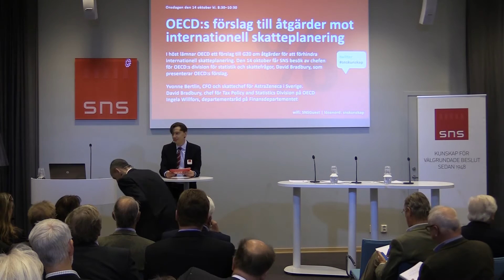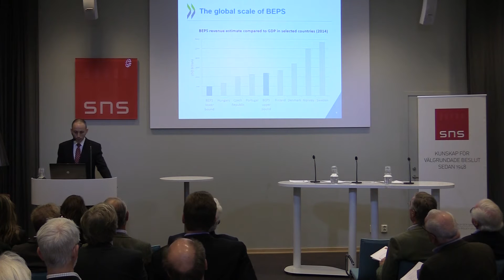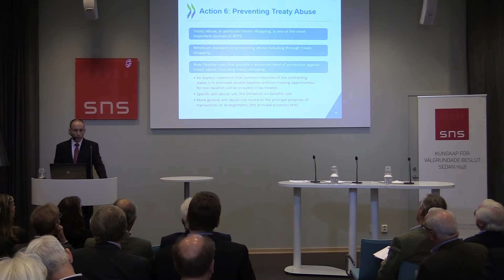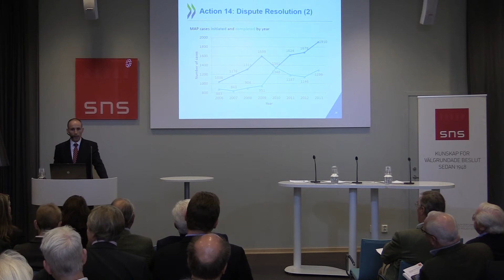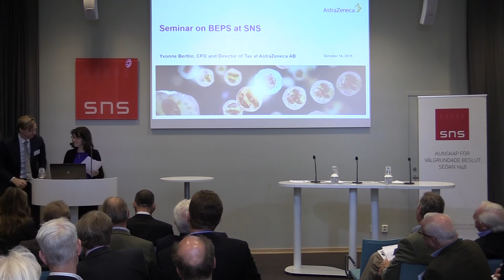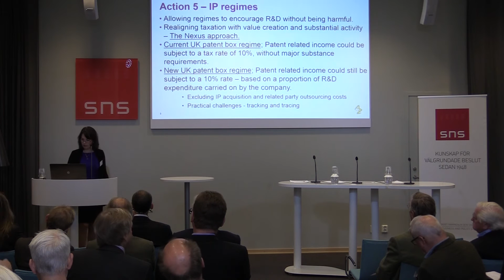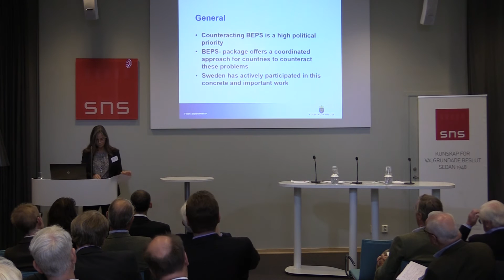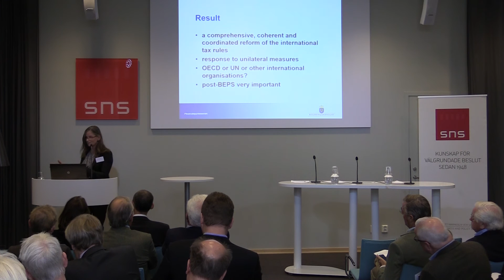OECD:s förslag till åtgärder mot internationell skatteplanering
I höst lämnar OECD ett förslag till G20 om åtgärder för att förhindra internationell skatteplanering. Den 14 oktober fick SNS besök av chefen för OECD:s division för statistik och skattefrågor, David Bradbury, som presenterade OECD:s förslag.

Medverkande
YVONNE BERTLIN, CFO och skattechef för AstraZeneca i Sverige.
DAVID BRADBURY, chef för Tax Policy and Statistics Division på OECD
INGELA WILLFORS, departementsråd på Finansdepartementet

Mötet modererades av RICKARD ERIKSSON, forskningsledare på SNS.